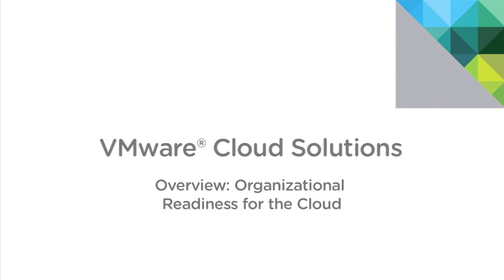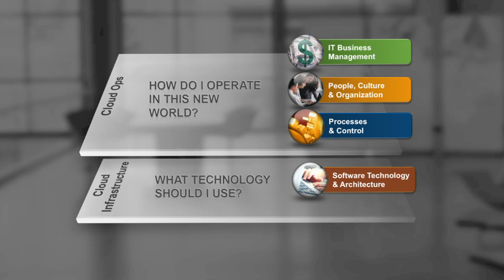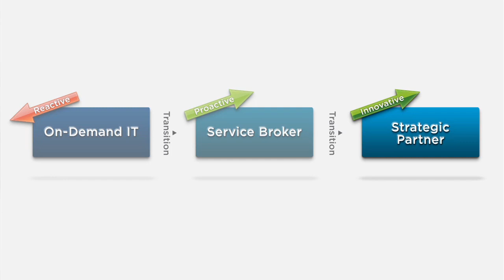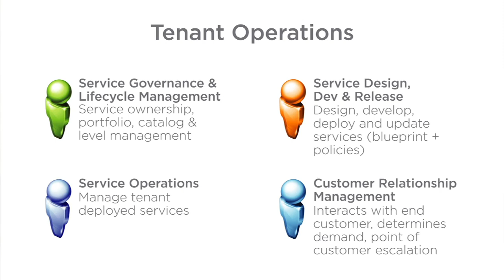Organizational Readiness for the Cloud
-- Kevin Lees, principal architect in VMware's global center of excellence for cloud operations, provides an overview of how VMware cloud solutions can help customers structure their organizations and add new skills to most efficiently and effectively operate in the cloud computing environment. Organizing concepts include the Cloud Infrastructure Operations Center of Excellence to serve as a focal point for decision and actions, and Cloud Tenant Operations for governing, developing, and providing cloud service offerings.Through a suite of services, education courses and expertise, VMware can help organizations manage the organizational transformation necessary to provide and support cloud computing-based services, enhancing IT's value to the business.

Visit "VMware NOW" -- our new on-demand digital experience offering VMware keynotes, product videos and social media collaboration